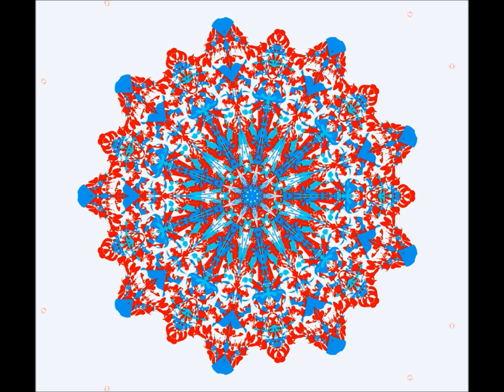Mandala Art: Red, White and Blue |Time-lapse Art | Kaleidoscope | Digital Art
Enjoy this dancing mandala!

This creative short features the making of a mandala set to music.

Song:
Pacific Northwest
by Brent Wood

Art:
Created with Kaleidoscope Drawing App by Bejoy Mobile